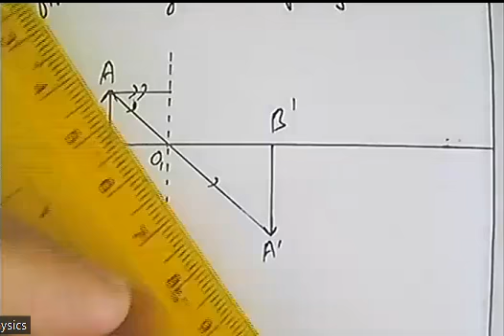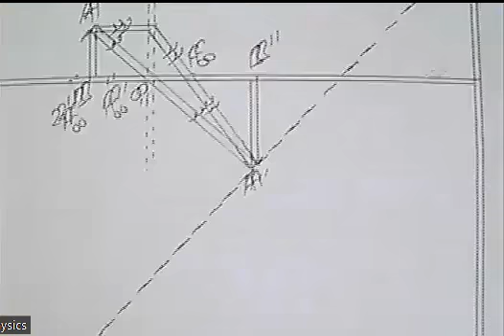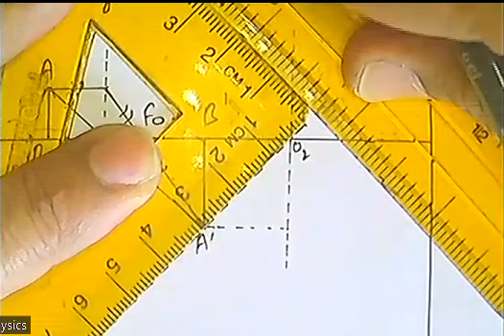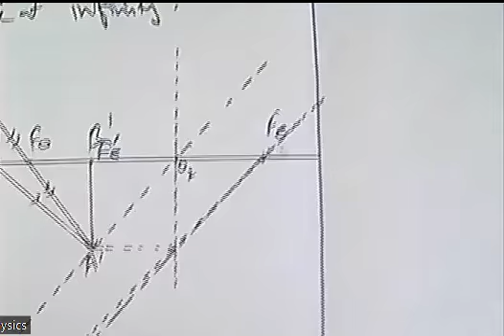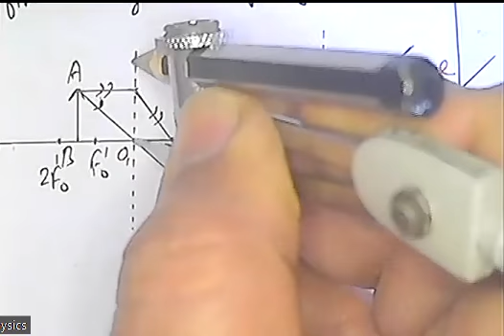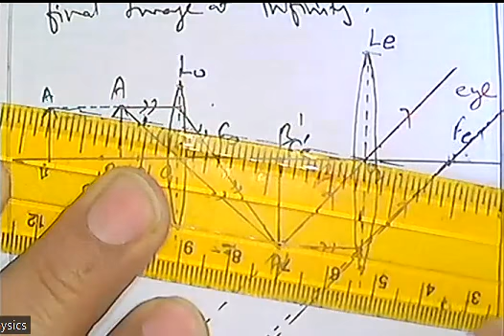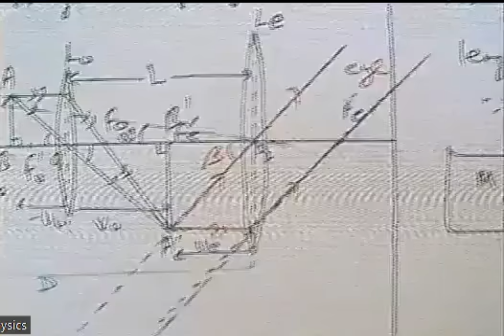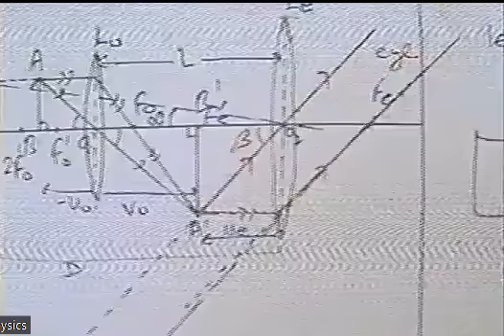Compound Microscope part 2